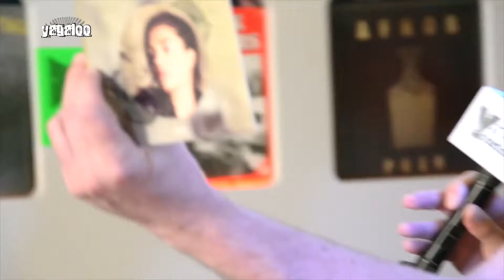Clara Louise im Interview zu "Erde" bei yagaloo.TV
Clara Louise war zu Besuch bei Howie Yagaloo und spricht über ihr brandneues Deutsch-Debütalbum "Erde".